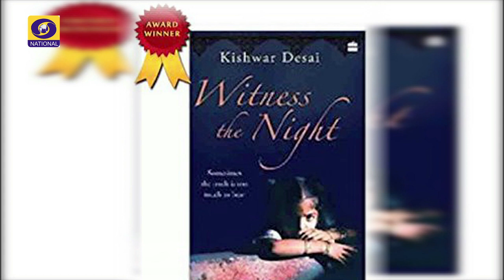Aaj Savere with Kishwar Desai